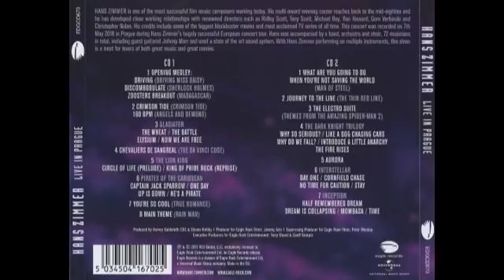04 - Hans Zimmer Live (HQ) - The Da Vinci Code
04 - Chevaliers De Sangreal (The Da Vinci Code)